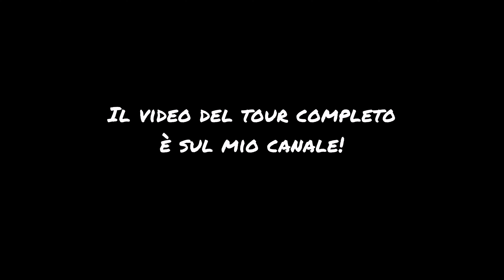Escursioni in quad in Friuli Venezia Giulia, anche per gruppi e famiglie 👉VISITAIT IN QUAD